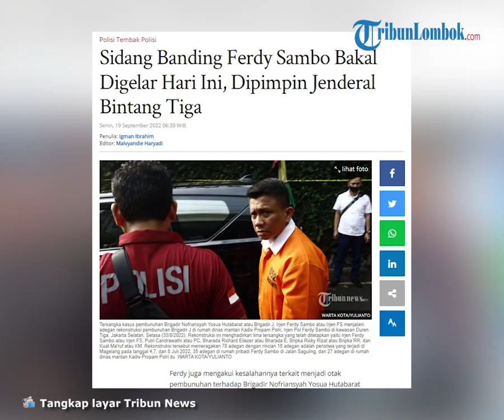Eks Kabareskrim Ito Sumardi Buka Suara Perihal Prediksi Hasil Sidang Banding Ferdy Sambo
TRIBUN-VIDEO.COM Ferdy Sambo akan menjalani Sidang Banding terkait putusan PTDH sebagai anggota Polri hari ini.

Eks Kabareskrim Polri Komjen Pol (purn) Ito Sumardi menilai upaya banding pemecatan Ferdy Sambo tak akan dikabulkan oleh Komisi Kode Etik Polri (KKEP).

Ito menduga hal tersebut dengan sejumlah pertimbangan.

Pertama mengenai dugaan pidana yang disangkakan pada Ferdy Sambo dalam kasus tewasnya Nofriansyah Yosua Hutabarat atau Brigadir J ini ancamannya dinilai cukup berat.

Selain sangkaan pembunuhan berencana, Ferdy Sambo juga dijerat pasal 221 KUHP tentang obstruction of justice atau merintangi proses hukum.

"Jadi kalau menurut pendapat saya, pertimbangannya pertama, dari sanksi hukuman yang diduga dikenakan pada yang bersangkutan cukup berat," kata Ito, Sabtu (17/9/2022).

Kemudian pertimbangan lain yang membuat upaya banding Ferdy Sambo kecil kemungkinan dikabulkan, yakni mengenai tanggapan masyarakat terhadap kasus ini.

Menurutnya, saat ini mungkin bukan hanya masyarakat Indonesia, di luar Indonesia pun juga banyak menanyakan kasus ini.

Sehingga, dengan pengawalan publik yang cukup kuat tersebut juga akan menjadi pertimbangan KKEP.

Ito menilai Ferdy Sambo akan tetap diberhentikan tidak dengan hormat atau PTDH dari Polri.

"Kedua, tentunya mengenai bagaimana masyarakat saat ini bukan hanya di Indonesia saja, mungkin di luar Indonesia pun banyak menayakan kasus ini."

"Sehingga pertimbangan-pertimbangan ini, tidak mungkin daripada Polri mengabulkan bandingnya. Ini menurut perkiraan saya.”

feeling saya adalah yang bersangkutan tetap ditetapkan untuk di-PTDH (pemberhentian tidak dengan hormat," lanjutnya.

Selain itu, mengenai hal-hal yang mungkin dipertimbangkan oleh komisi etik adalah peran Ferdy Sambo sebagai pelaku utama.

"Yang lain-lainnya itu kan ikut serta. Ada yang terbawa secara langsung maupun tidak langsung," pungkasnya.

Artikel ini telah tayang di Tribunnews.com dengan judul Sidang Banding Ferdy Sambo Bakal Digelar Hari Ini, Dipimpin Jenderal Bintang Tiga,